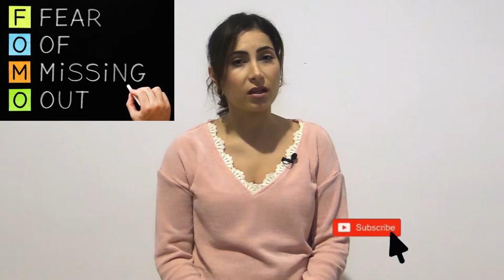Ինչպե՞ս ինքս ինձ պաշտպանել FOMO-ից (բաց թողնելու վախ)